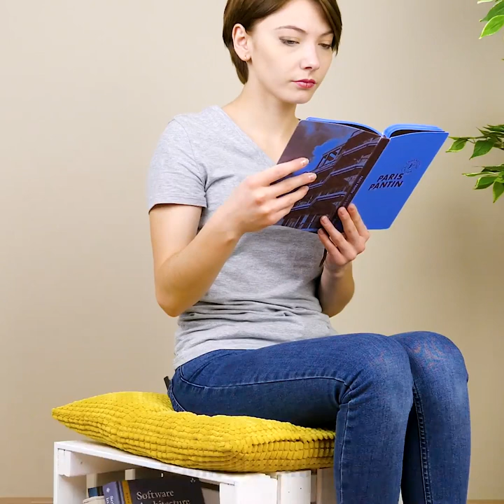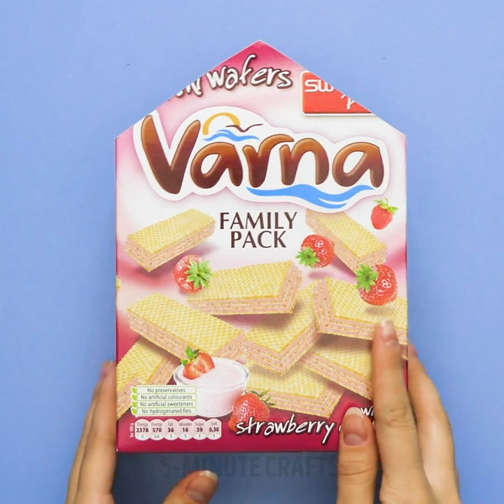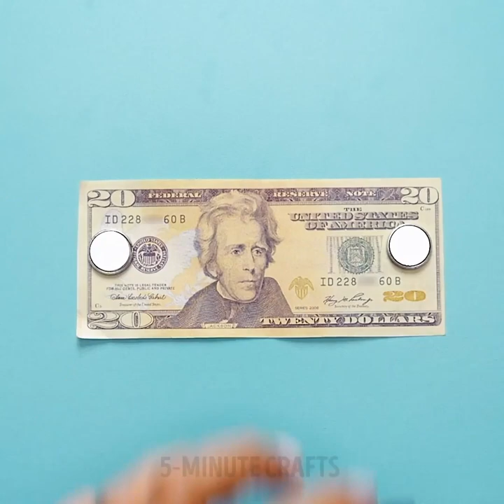15 MULTIPURPOSE ORGANIZERS FOR A RIDICULOUS COST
TIMESTAMPS:

0:56 Organizer from a cardboard box
3:03 Bathroom organizer
4:45 How to fold and store socks
6:16  DIY piggy bank
8:20 How to make purse out of a notebook